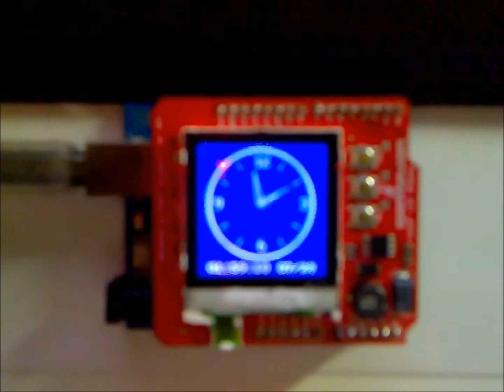Arduino Sparkfun Color LCD (Clock)